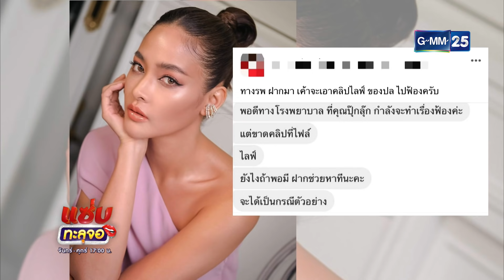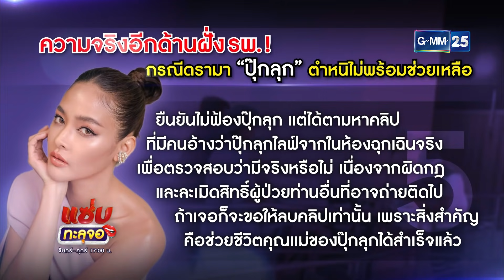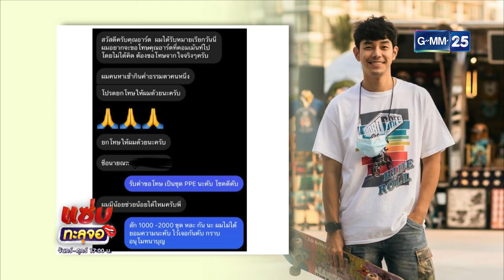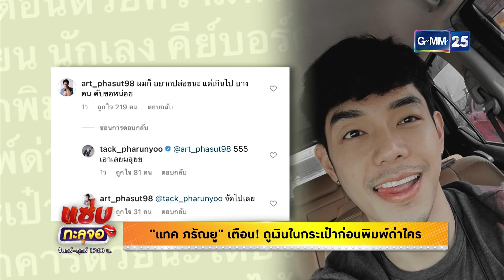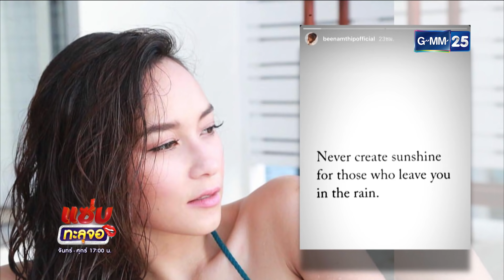แซ่บทะลุจอ | (FULL EP) | 27 พ.ค.64 | GMM25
รายการ "แซ่บทะลุจอ" 👄 พร้อมเสิร์ฟความแซ่บ ล้วง ลึก กับ "บอย วันบันเทิง" , "พุดเดิ้ล ปาจรีย์" และ "ดอย กัญญารัตน์" คลิก
พบกัน ทุกวันจันทร์ - ศุกร์ เวลา 17:00 น. ทางหน้าจอ

-จบดราม่า รพ. ไม่ฟ้อง "ปุ๊กลุก"
-คิดจะคอมเมนต์คิดถึง "อาร์ต พศุตม์" ฟ้องจริง ไม่เอาไว้
-บี น้ำทิพย์ ฝากคำคมจุกอก เอ๊ะ ! สื่อถึงใคร